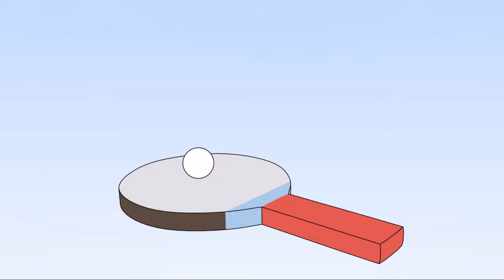Blender - ping pong ball test